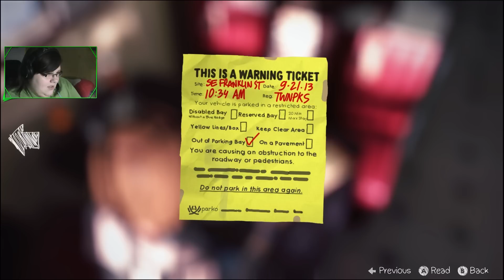Life is Strange '7 E2 - Kawe proszę :)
Intro: Nik Ammar - Glass Walls